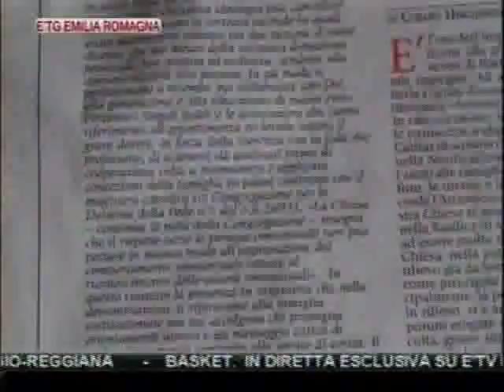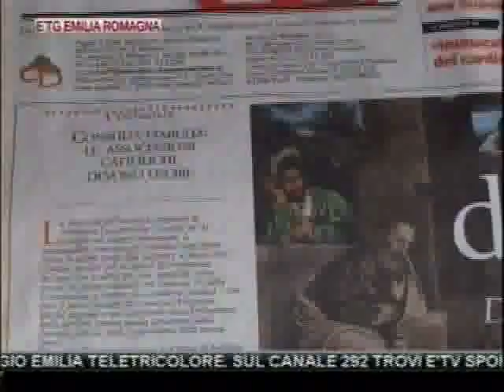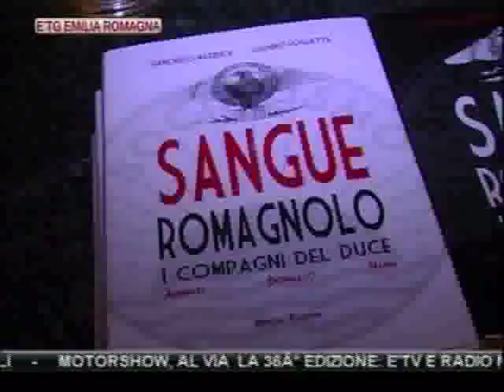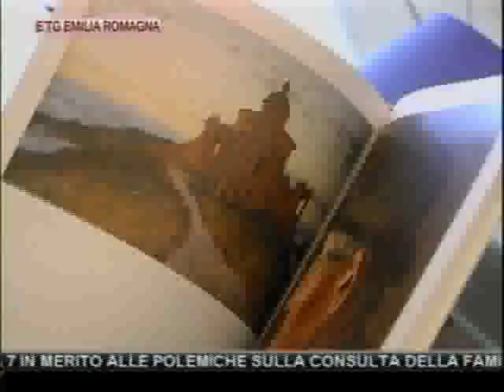etg Regionale 04 12 2011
PIACENZA. CACCIATORE ANNEGA NEL PO TENTANDO DI RECUPERARE ANATRA

REGGIO EMILIA. INCENDIO DOLOSO DEVASTA NEGOZIO A REGGIO EMILIA

LA DIOCESI DI BOLOGNA INTERVIENE CON UN EDITORIALE DI BOLOGNA 7 IN MERITO ALLE POLEMICHE SULLA CONSULTA DELLA FAMIGLIA. "LE ASSOCIAZIONI CATTOLICHE DEVONO USCIRE"

REGGIO EMILIA. IL MEGLIO DELL'IMPRENDITORIA FEMMINILE REGIONALE PREMIATA AL TEATRO VALLI A REGGIO EMILIA ALLA CONVENTION DI CNA EMILIA-ROMAGNA

BOLOGNA, ANZIANO UCCIDE LA MOGLIE, GRAVEMENTE MALATA DI ALZHEIMER, GETTANDOLA DALLA FINESTRA, POI SI SUICIDA. "GESTO ESTREMO D'AMORE" DICONO I VICINI

INCIDENTE AL PASSAGGIO A LIVELLO DI VIA DEL LAZZARETTO: MUORE GENERALE IN PENSIONE. LA SUA AUTO E' STATA TRASCINATA PER 200 METRI DAL CONVOGLIO

NATALE: IL 42% DEGLI EMILIANO-ROMAGNOLI E' PRONTO AD INDEBITARSI PER PAGARE I REGALI

MOTORSHOW, AL VIA  LA 36° EDIZIONE: E'TV E RADIO NETTUNO IN DIRETTA DAL PADIGLIONE 26.

CALCIO.  BOLOGNA-SIENA 1-0. JUVENTUS-CESENA 2-0. QUESTA SERA ALLE 20.45 PARMA-PALERMO

CALCIO. IN LEGA PRO : CARPI-PISA. SPAL-BENEVENTO. VIAREGGIO-REGGIANA

BASKET.  IN DIRETTA ESCLUSIVA SU E'TV IL DERBY DI LEGADUE CONAD-IMOLA 79-71